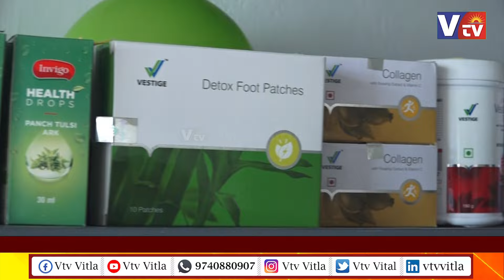ವಿಟ್ಲ: ಭಾರತದ ಪ್ರತಿಷ್ಠಿತ ವೆಸ್ಟಿಜ್ ಮಾರ್ಕೆಟಿಂಗ್ ಪ್ರೈವೇಟ್ ಲಿಮಿಟೆಡ್ ನೂತನ ಕಚೇರಿ ಉದ್ಘಾಟನೆ